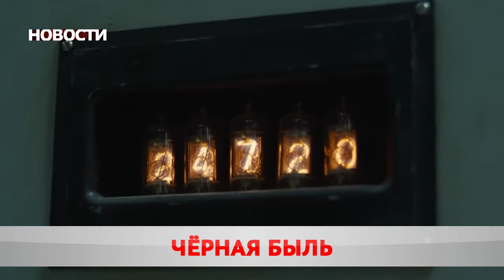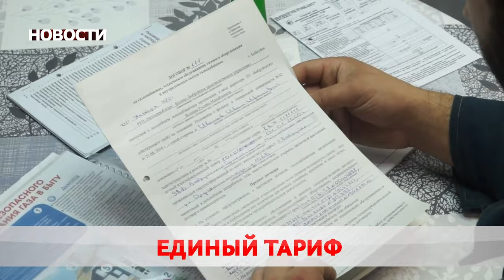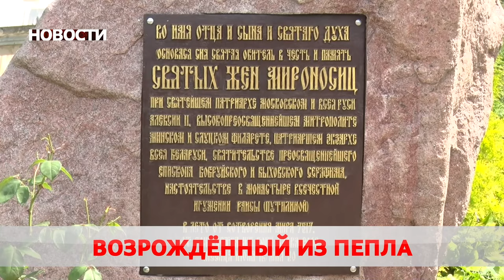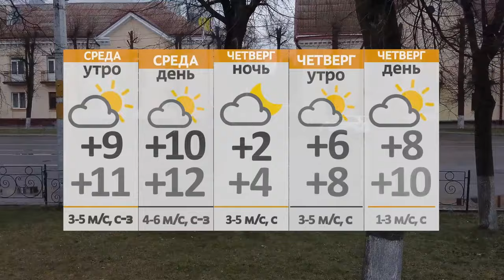Новости 26 04 22